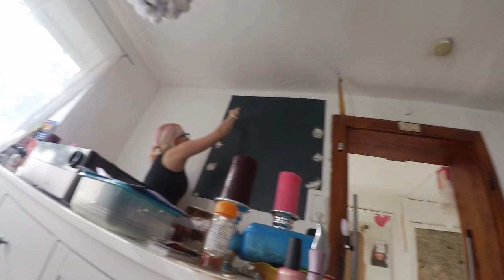Wohnzimmer Renovieren/ Umbauen/ Hell und Freundlich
Wir Renovieren unser Wohnzimmer und haben euch dabei mit genommen. Erst Dunkel, jetzt Hell und Freundlich :)

Ich: 23 Jahre
Mein Mann: 31 Jahre
Sophie Michelle: 11 Jahre
Jana Marie: 5 Jahre
Milena Daria: 3 Jahre
Damian Joel: 6 Monate
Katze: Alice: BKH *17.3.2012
Katze: Toffe
Katze: Mietze :)
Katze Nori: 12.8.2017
Außerdem Leben bei uns noch Wellensittiche, Nymphensittiche, Ziegensittiche und Hasen :)

*mein Staubsauger